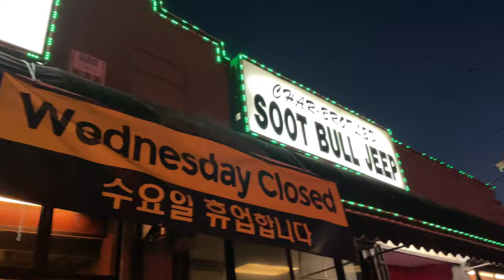MINUTE OF MONTH NO. 26 APRIL 2022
minuteofmonth No. 26, April 2022. April began and we were still in Los Angeles staying at our very warm-hearted friend’s home where she has things hanging in the windows that throw rainbows and wild reflections all over the place. We went to a real movie for the first time since 2020 (Everything Everywhere All at Once). There was Zumba of course. Museums, Korean BBQ with my cousin and gf, Café Tropical (which has changed a bit), festive parking meters in Chinatown, the tickle of glittering broken car windows (not ours) on the streets. Then we flew back to Miami—and I realized there was a reason for this. Yes, the climate is ideal for the PBG/SBG HQ, so we’re feeling it out, but we also have—for real—become Floridians and this takes time, so we’ve spent the bulk of our travels here more than anywhere else since December. Boodys, our car, was sitting in the parking spot we rented from an airport hotel, our bikes locked to the rack, intact, but the car battery drained, which happens a lot now, but with our portable jumper we were on our way. I got my Florida driver’s license and voter’s registration. And now here we are in Miami Beach, staying for longer than we planned for health reasons. Two years into these peregrinations we’ve found ourselves a little dented and bruised (Boodys included!) and we found some healers—acupuncture and myofascial massage. It’s a good place to repair. An astrocartographer told me this part of the world is neutral for me . . . and I have suspected this. Everything flows around a very tight cycle of activities: ocean, cruise ship spotting, work, eat, walk to South Pointe, conures, weird Miami Beach exuberance, Star Trek, clouds, and weather. Repeat. Looking inwards. Love or forgiveness. Repeat. Originally posted on